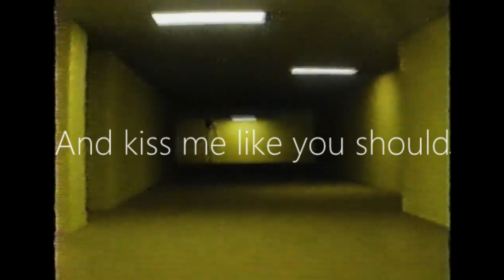Julia brown Blood Lyrics video + Backrooms Backround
Background video edited by me.